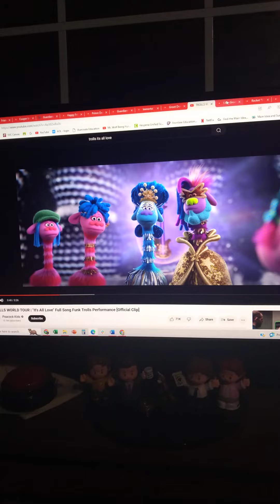kid toke rocket raccoons hockey puck